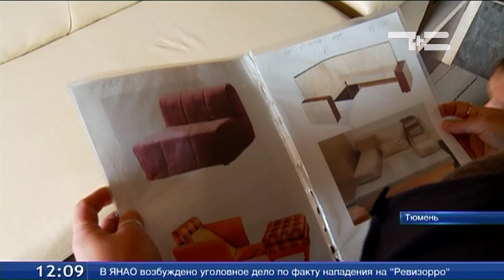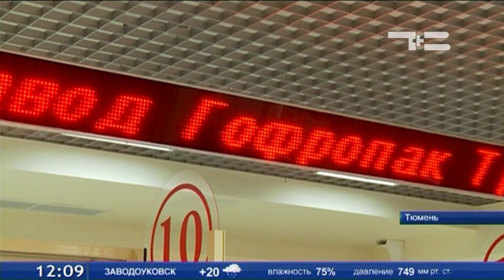«Самозанятость»: в 2,5 раза больше желающих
Число желающих стать участниками программы «Самозанятость» увеличилось в два с половиной раза. Связано это с тем, что размер выплат значительно вырос. Однако, как говорят специалисты центра занятости, отбор стал более жестким. К тому же, если раньше была популярна торговля, то теперь идеи интереснее.
Екатерина - по образованию экономист, но проработав год в фирме на Севере, поняла, что хочет шить: детские ободки, заколки, бантики. И хотя это производство далеко не первой необходимости, господдержку в центре занятости всё же оказали.
«Где-то раз в неделю я две модели придумываю дополнительных. Помимо аксессуаров на голову, я хочу еще заниматься браслетиками, еще что-нибудь для детей делать. Как только я делаю партию, ее сразу раскупают. И в магазинах большой спрос. Мамы любят наряжать своих девочек», - говорит предприниматель Екатерина Збинская.
Екатерина - одна из 43 безработных, которым в этом году выплатили 117 тысяч 600 рублей. Желающих было свыше сотни, часть претендентов отсеяли - должна быть предпринимательская жилка. К тому же, с размером выплаты в этом году увеличился и срок договора - с одного года до двух лет. Именно столько предприниматель обязуется не закрывать свое дело. Иначе деньги попросят возвратить.
«Часть людей, которая проходит и тестирования, и консультирование психолога, они понимают, что это не совсем их путь. Процентов 30 граждан у нас отказались от дальнейшего участия и предоставления данной услуги», - сообщила зам. директора Центра занятости Тюмени и Тюменского района Людмила Хохлова.
Еще около двадцати тюменцев в этом году могут попытаться стать предпринимателями с помощью программы «Самозанятость».